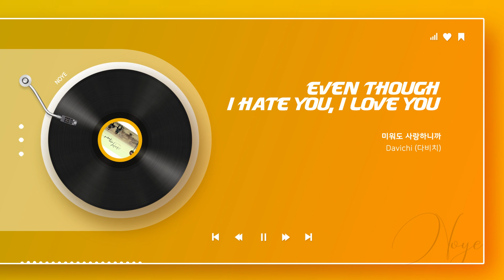[다비치 - 미워도 사랑하니까] 애절함과 감성이 풍부한 노래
다비치 데뷔 하자마자 벅스 뮤직음원 1위 차지한 띵곡!
다시 들어봐도 애절한 정통발라드의 정석을 보여주는 곡임 ㅠㅠ

아티스트 : 다비치
앨범 : Amaranth
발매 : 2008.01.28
장르 : 발라드
작곡 : 류재현
작사 : 류재현
편곡 : 류재현, 권석홍